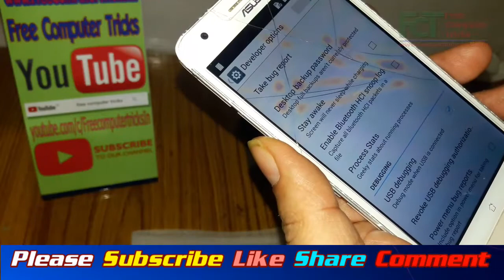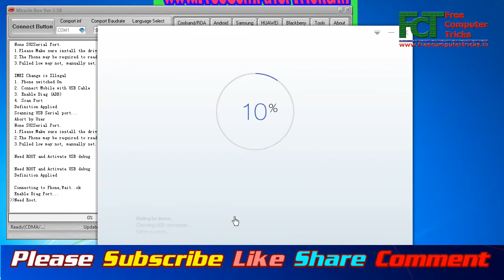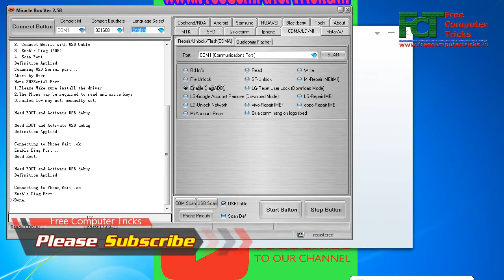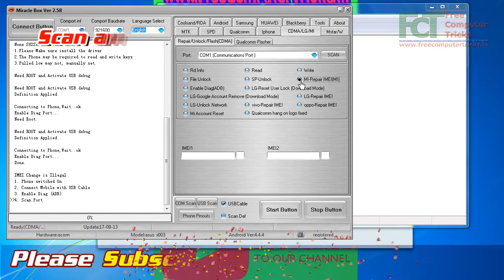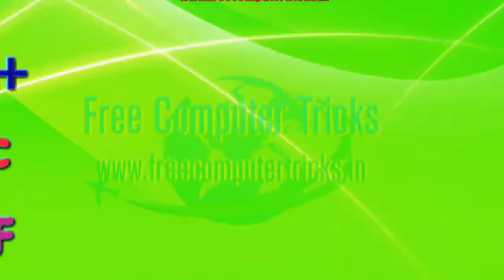How To Repair IMEI Of ASUS X003 Qualcomm Android - Miracle Box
►ASUS X003 DOWNLOADs Root Software and IMEI Repair Info◄

►How To Root ASUS X003 Qualcomm Android Phone?
►How to Repair ASUS X003 Qualcomm IMEI?

►Important Note: Restore or repair the original IMEI as per the Backside sticker.

In this video you will find the solution for how to repair IMEI of Asus X003? to repair IMEI of the phone you need to Root the phone first and use Miracle box to repair IMEI. Please watch the complete video to know the full procedure of ASUS IMEI repair. You can download the ASUS Rooting Software from the below link.

►Steps:
1) Root the phone using Kingo Root Software (Download Link Given Below)
2) Enable Diag Port using Miracle Box.
3) Repair IMEI using Miracle Box.
4) Watch the complete video (without skip)

►Download Andorid Root Software For Windows
kingoapp

~~~ SOLUTIONS ~~~
1- Micromax FRP Unlock Solutions.
2- Lava FRP Unlock Solutions.
3- Oppo FRP Unlock Solutions.
4- Android 7.0 FRP Unlock Process and Solutions.
6- Fastboot FRP Unlock Tool Download.
7- All Mobile Firmware Flashing Tools.
8- All in One FRP Factory Reset Protection Tool Download.
9- How to Flash Android Smart Phones Without Box.
10- Computer and Internet Basic Tutorials.